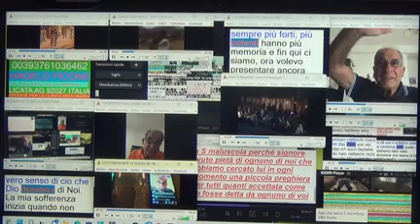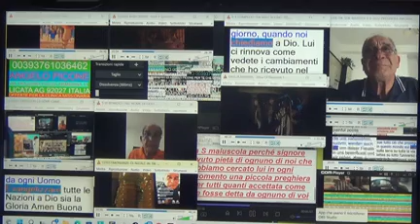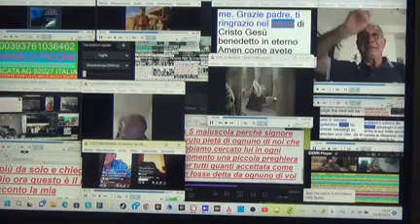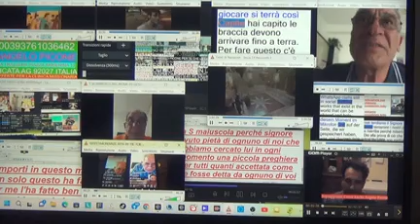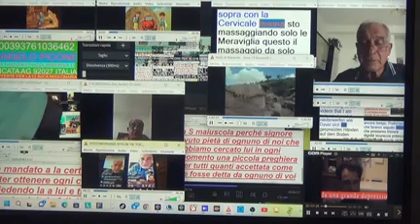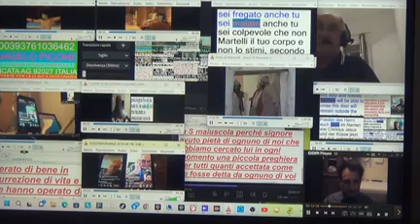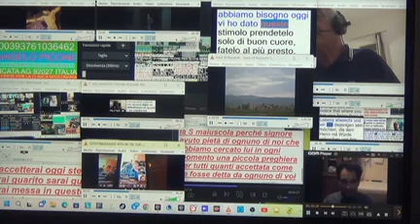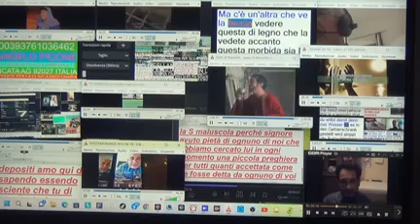55 VIDEO FATTI CON LA SONY CAMERA TESTIMONIANZE 09 06 2023